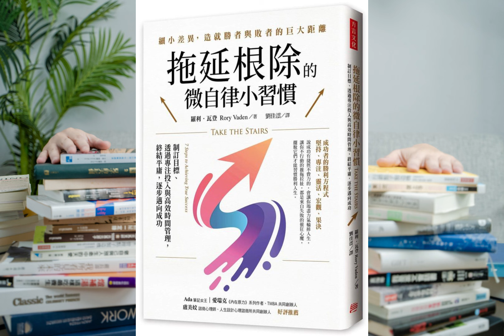根除三種拖延問題《拖延根除的微自律小習慣》